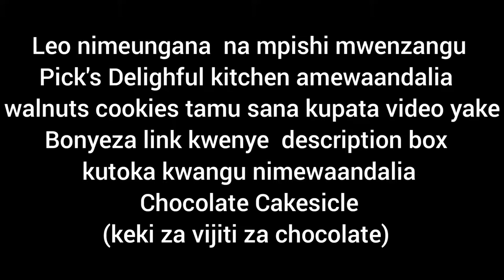cake za vijiti za chocolate hatua kwa hatua/chocolate Cakesicles COLLABORATION @mapishi ya zanzibar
keki hizi ni tamu sana usipotaka  kuweka keki unaweza kuweka biscuits tu ndani

COLLABORATION